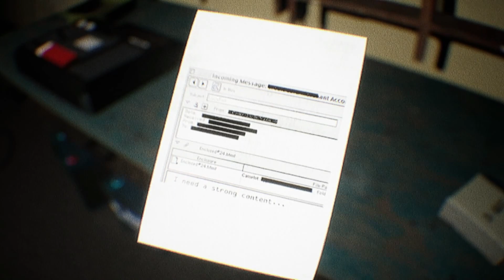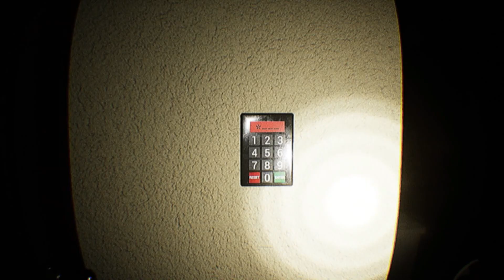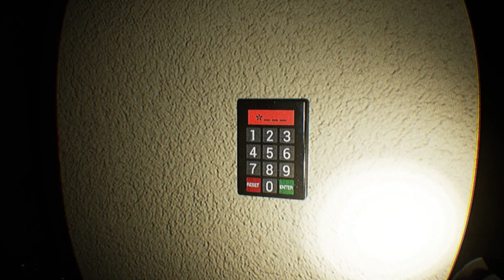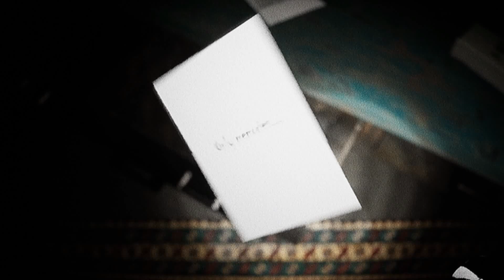LUCY - (FULL GAMEPLAY No Commentary)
"Create video footage and take photos for Lucy's fans. Watch out for some complications, though. What's the secret behind this short indie horror game?"

Here, try the game out for yourself.